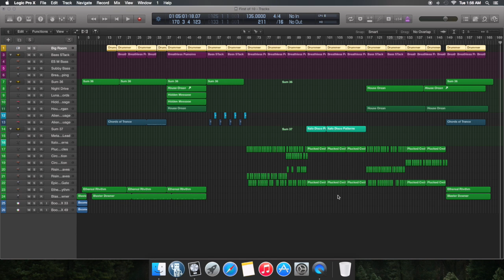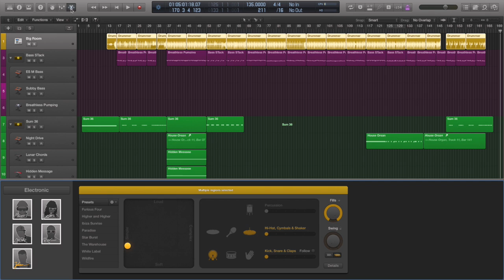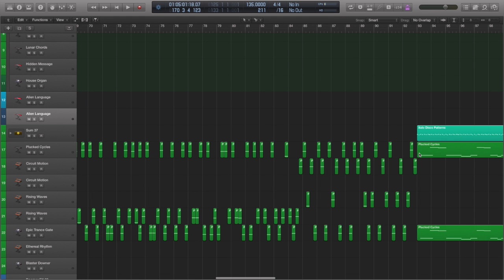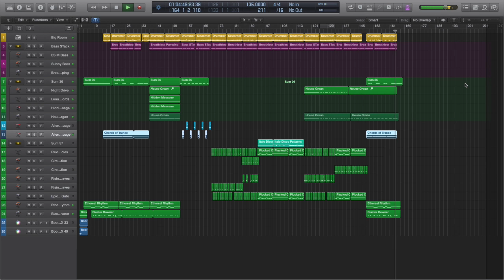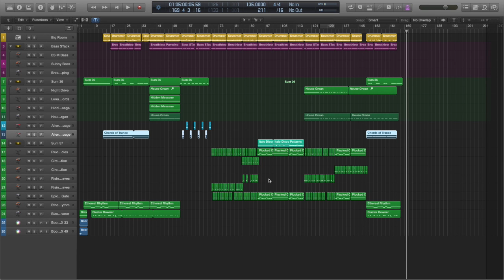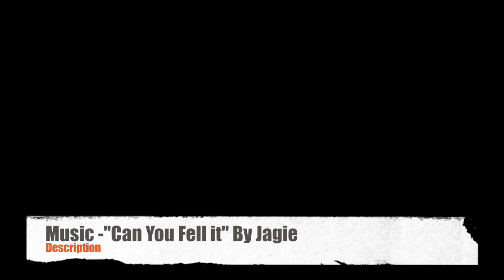Vlog for First Track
This is the Vlog of the first track of the proposed record. In it I talk a little about the concept and direction of the record as well as the initial creative phase of the track.